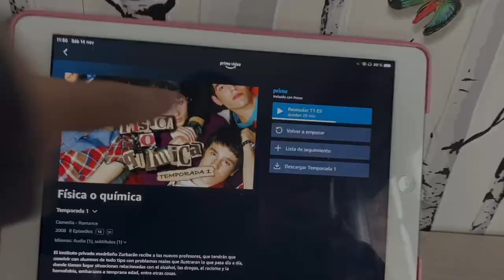OS VENÍS UN SÁBADO CONMIGO 🍟🤩 || Elsa López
Hola a todos y todas y bienvenidos a mi canal.
Hoy os traigo un vlog de un día conmigo, un sábado por Zaragoza en mi vida.
Espero que os haya gustado y nos vemos en el próximo vídeo.